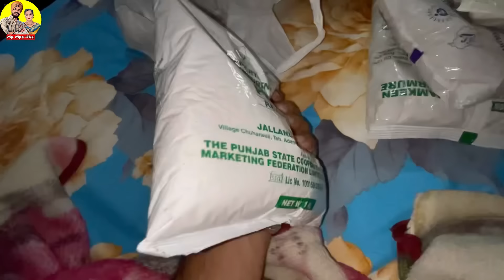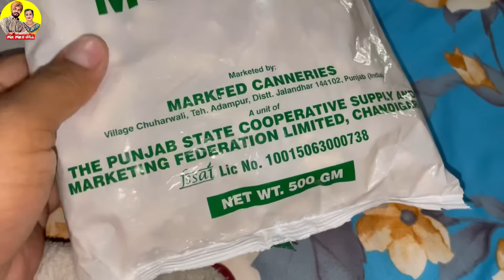ਮੰਮੀ ਨੇ ਕਿਰਨ ਨੂੰ ਦਿੱਤਾ ਕੁੱਝ ਖਾਣ ਪੀਣ ਦਾ ਸਮਾਨ ਤੇ ਕਿਹਾ ਆਪਣੀ ਸਿਹਤ ਦਾ ਧਿਆਨ ਰੱਖ || Mr Mrs Gill